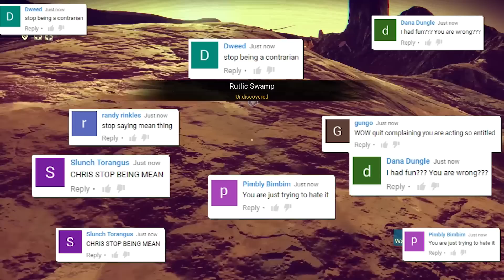Oney Plays No Man's Sky with Friends - FINALE